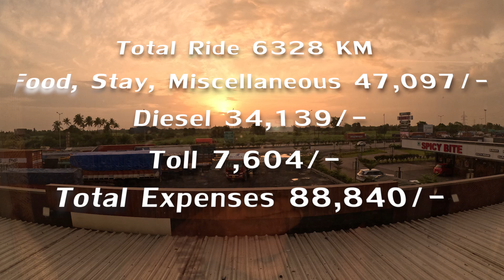Total 6328 km ride main @7,604/- ka Toll, Long camping Trip start now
Shikha ne Bolero neo N10 ka bana diya ROCKET, Chala di 1000 km

 FOR camping Equipment :-
1. Camping Water Can 15L,
2. Ultra Slim Stainless Steel Cooktop,
3. Sink Tub,
4. Rechargeable Automatic Drinking Water Dispenser,
5. Motion Sensor Closet Lights, Rechargable Battery Operated,
6. Inverter MMA/MAG/TIG LIFT Welding Machine,

Hi, I am Lucky
Welcome to my story, It consists of travelling to places with a fresh perspective. I would like to invite you on my journey full of intriguing anecdotes, laughter, adventure and unseen trails. And with all that, we will experience the much-needed family drama.

Follow the trails of the places of your dreams with lux on the trail.